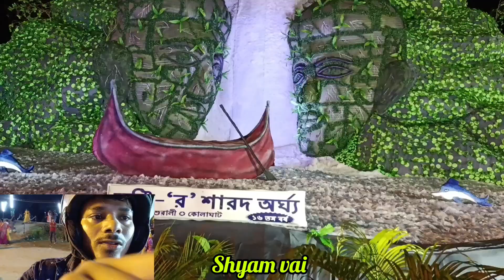কোলাঘাটের দুর্গাপুজো বিজয় দশমীর পূজা পরিক্রমা দেখুন সবই প্যান্ডেল এবং ভিডিও রয়েছে এই ভিডিওতে 🙏